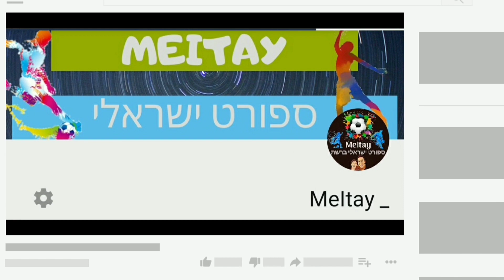Kerim Frei● Welcome To FC Emmen HD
The Turkish LW is joining Emmen in a loan deal. Here are his best plays from his time in Israel last season where he actually played real minutes of game. How is your impression with the newest addition? Comment your opinion down below 👇 Liked the video?